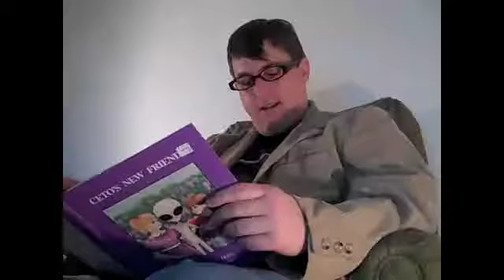Bad Bookends - Kid's Korner - "Ceto's New Friends" by Leah A Haley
Bad Bookends takes the ends of books out of context and holds them up to unjust scrutiny.